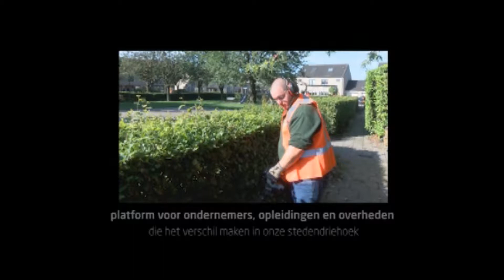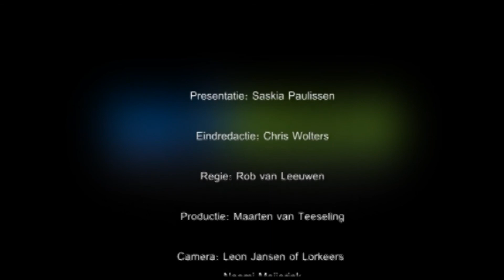Skyregio - dinsdag 25 november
SkyRegio TV is uniek voor Nederland. Met nieuws en vacatures uit hartje Stedendriehoek. Aan de interviewtafel de belangrijkste werkgevers uit Voorst en omgeving, met gasten uit Apeldoorn en Deventer.